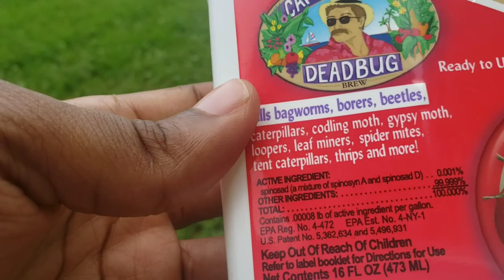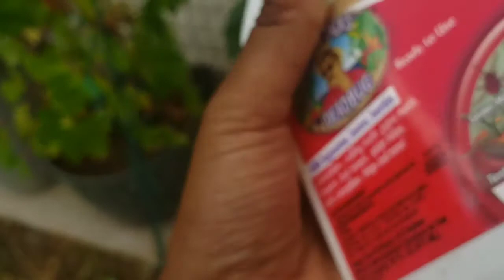Aphids & Caterpillar [(Find & Destroy)] Organic Gardening🌿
Hope you find this video hopefully.
Both organic sprays can be found at your local walmart in the garden center.
You may find neem oil spray there too, but I brought mine from my local garden nursery.
Check out and help support my small business